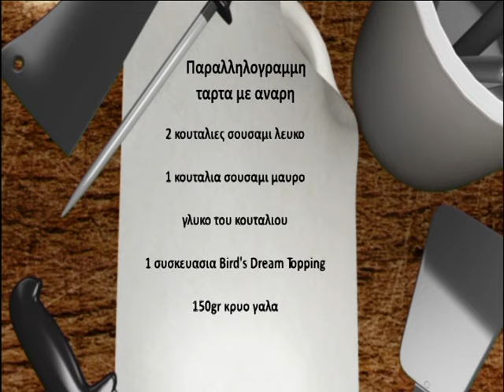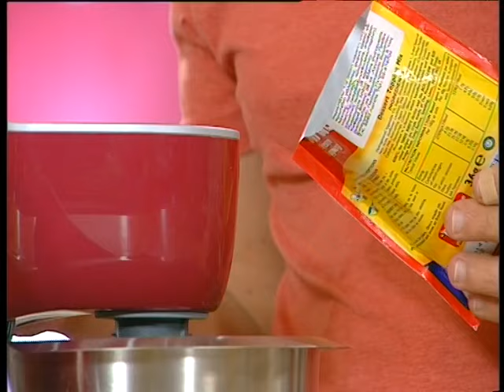The cooKING επ.61 2ος Κύκλος (2013-14) SigmaTV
Παραλληλόγραμμη τάρτα με αναρή ανάλατη, σουσάμι και μέλι

Ο Αλέξανδρος της κουζίνας μας επιστρέφει τo Σαββατοκύριακο στο SIGMA για δεύτερη συνεχή χρονιά!

Γεύσεις από Κύπρο, Ελλάδα και τον υπόλοιπο κόσμο, από τον αγαπητό σε όλους, γνωστό σεφ και συγγραφέα βιβλίων μαγειρικής Αλέξανδρο Παπανδρέου!
Σε κάθε εκπομπή ξετυλίγουμε τα μυστικά του καλού φαγητού μέσα από εύκολες, νόστιμες και υγιεινές συνταγές!

ΠΑΡΟΥΣΙΑΣΗ:
ΑΛΕΞΑΝΔΡΟΣ ΠΑΠΑΝΔΡΕΟΥ